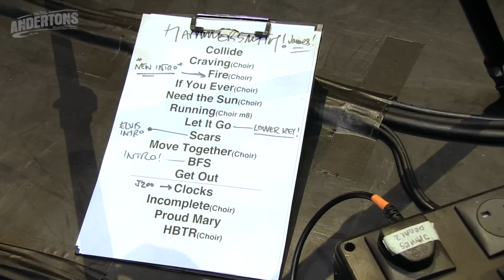The Captain Meets James Bay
👆 In this special episode of "The Captain Meets", The Captain travels to the Hammersmith Apollo to meet James Bay before his sold out show.

We've kept close tabs on James Bay's career for a few years now ever since he first popped into our Guildford store to buy a Gibson acoustic. Since then old Andertons staff member Jack Duxbury joined James' band on keys, and and James began using Victory Amps live so naturally Lee was super psyched to catch up with James for a very special Captain Meets to catch up with the man himself and talk all things guitars!